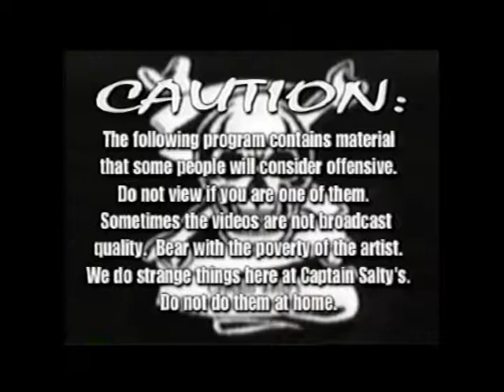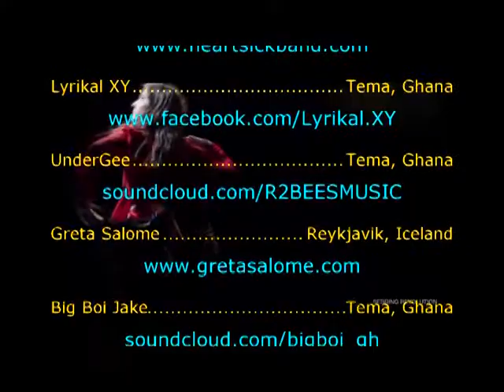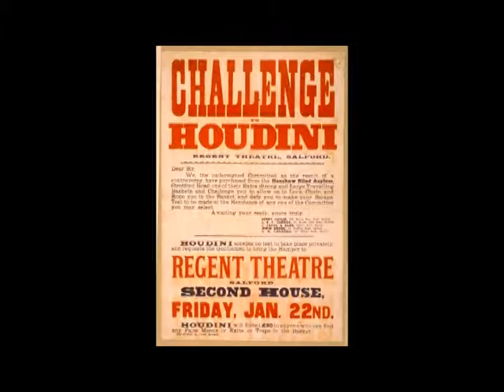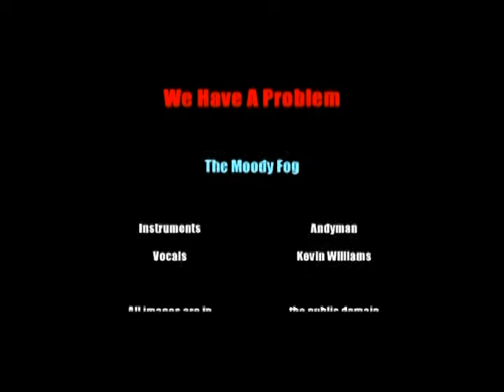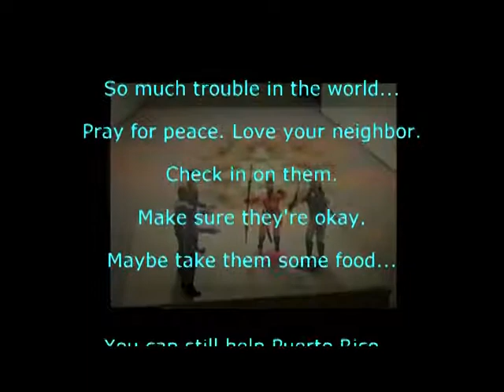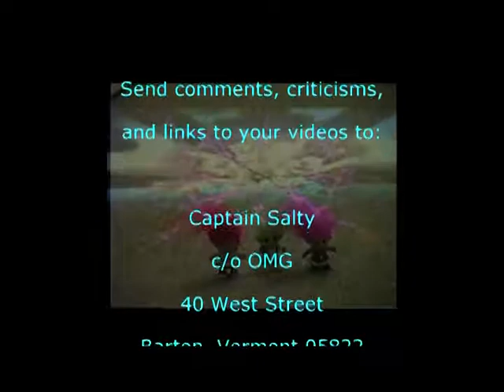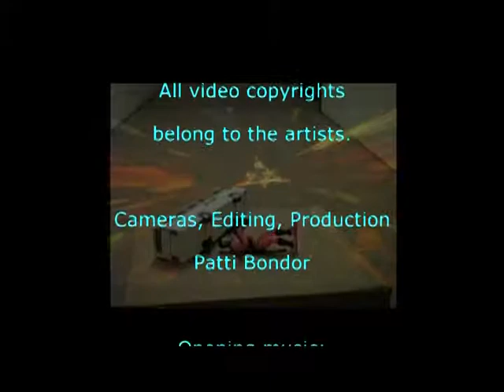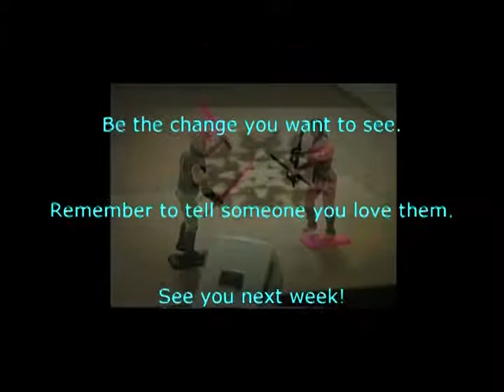Captain Salty's Awesome Music Show - Episode 89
This week's artists from:
England, the ethernet, New Zealand, Georgia, Michigan, Ghana, and Iceland